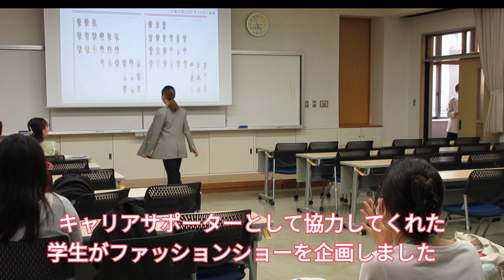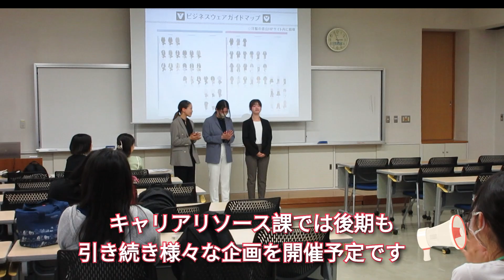【仙台白百合女子大学】3年生対象『シークレットガイダンス』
2024年7月17日（水）『シークレットガイダンス』で行われた
☆彡あなたの魅力にプラスする☆彡「オフィス・カジュアルを知ろう＆ファッションショー」の様子です。